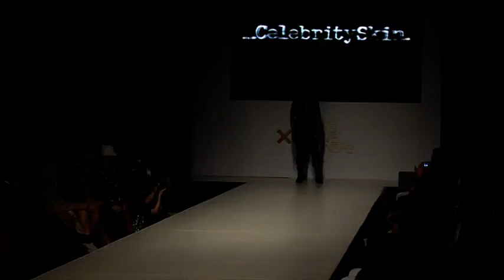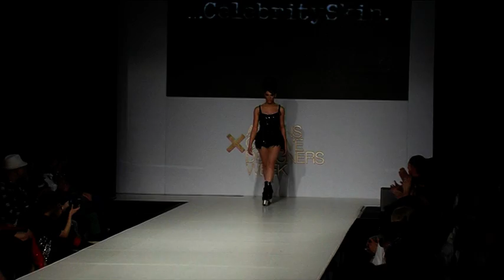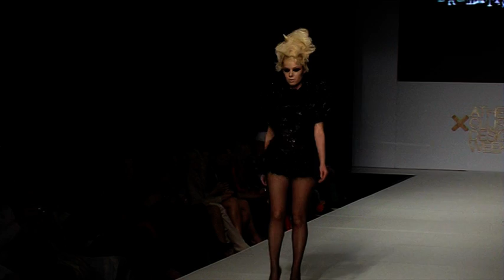Celebrity Skin show Dramatic Discipline F/W 2011/12 - AXDW part 1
The Celebrity Skin show Dramatic Discipline collection F/W 2011/12 9th AXDW that took place on the 21st March 2011.

Video: Nectario Karolos Papazaharias
makeup/hair: Antonis Spathas
Celebrities: Alexandra Palaiologou, Eleonora Zouganeli, Anta Livitsanou, Antigoni Psihrami, Isaias Matiaba, Alexis Foukos, Penelope Anastasopoulou

The song of the video: Troy, Shinead O'Connor
The song of the catwalk: Tron Daft Punk